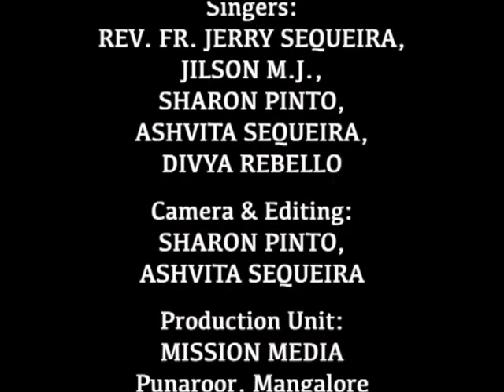ಆರಾಧನ್ Healing Prayer (06.05.2022): Rev. Fr. Jerry Sequeira